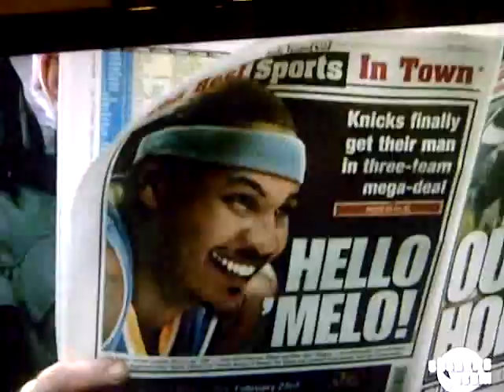Josh Brown appears on CBS 6:30pm News...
FOLLOW ME @JOSHBROWNIE911.